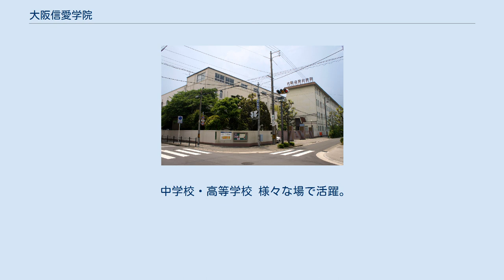大阪信愛学院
大阪信愛学院（おおさかしんあいがくいん）は、大阪府大阪市城東区古市二丁目にある保育園・幼稚園・小学校・中学校・高等学校・短期大学からなる私立の総合学院である。
保育園・幼稚園・小学校は男女共学で、中学校・高等学校・短期大学は女子校である。
学校法人大阪信愛女学院が運営する。
通称は「信愛」（しんあい）。
 レーヌ・アンティエによってフランスで創立されたショファイユの幼きイエズス修道会を設立母体とし、キリスト教精神を基礎に教育活動を行う。
保育園・幼稚園・小学校・中学校・高等学校・短期大学を同一敷地（大阪市城東区）に併設している（短期大学看護学科のみ鶴見区）。
 いのちを育む信愛教育 キリストの教えに根ざした教育 一人ひとりを大切にする教育 能力の開発を目指す教育 自己形成を促す教育 社会貢献への態度を形成する教育 保育園・幼稚園は男女共学である。
小学校は2018（平成30）年度から男女共学となった。
中学校・高等学校・短期大学は女子のみ募集している。
 和歌山信愛大学・和歌山信愛女子短期大学や久留米信愛中学校・高等学校、熊本信愛女学院中学校・高等学校は姉妹校である。
 「子ども教育学科」は、保育士資格と幼稚園教諭二種免許状に加えて、希望者は小学校教諭二種免許状も併せて取得できる。
「看護学科」では、看護師国家試験受験資格が与えられる。
2022年(令和4年)4月に、設置認可申請中（2020年11月現在）の大阪信愛学院大学（仮称）（看護学部・教育学部）を開学予定である。
詳しくは大阪信愛学院短期大学を参照。
 進路希望に応じて、コースに分かれて学習する。
高等学校のコースカリキュラムとして、一年生は基礎力養成期として、特進コースと進学コースに分かれている。
2・3年生は、目標と実力に合わせて国公立大学進学ステージ、難関私立特進ステージ、総合進学ステージの3つのステージに分類され、生徒自身で進むべき進路を選択する。
総合進学ステージは、総合進学、看護医療、食物科学、発達教育コースがあり、より専門性を身につけることができる。
必修教科の中に宗教があり、月1回程度の頻度でミサが行われ全員参加が義務付けられている。
中高で毎日行われる朝礼・終礼では教員・生徒会役員から“お話”がなされ、その後お祈り・聖歌斉唱が行われる。
 2022年度入学より男女共学化がスタートする予定である。
同時に、制服の変更やコースの再編なども行われる予定である。
 高度な先取り学習で国公立大学・医薬系大学などの難関大学を目指す「スーパー文理コース」と文化・スポーツ活動と学習の両立を実現する「学際コース」を設け、6年後の進路を見据えた学びをサポートしている。
世界的視野を持つ人材を育てる英語教育を重視している。
年間行事やクラブ活動が盛んであり、体育大会や文化祭など一般的な学校行事に加えて、英語発表会、合唱コンクール、クリスマス祭など多くの行事がある。
 2022年度入学より男女共学化がスタートする予定である。
 担任以外に、音楽や体育、図工、宗教、英語、お作法、情報など、専科教師が多く、学びを支援している。
最先端のICT機器を効果的に活用しながらも、すべての教科で探究型能動的学習法を取り入れ、対話に富む協働的な学習を行っている。
いたわり助け合う心と自信を育む日常的なたてわり活動を行っている。
希望者は放課後に学内で、食育を取り入れた料理教室や、短期大学の教員が指導するマリンバ教室、英会話や体操、プログラミング教室などの「スクールプラス（習いごと）」を受講できる。
 「モンテッソーリ教育」の考え方により、子どもの自己教育力を発揮させる環境づくりとして、日常生活の練習、感覚教育、言語教育、数教育、文化教育の5つの教育分野を用意し実践している。
保育時間内に英語レッスンがある。
レッスン以外の時間も、幼稚園専属のネイティブスピーカーの先生が各クラスに参加して一緒に食事をしたり遊んだりするので、生活の中で自然に英語に触れることができる。
 「モンテッソーリ教育」を実践し、子ども自身の「学ぼう」「成長しよう」という意欲をくみ取り、受けとめ、寄り添い、自由で自発的な活...